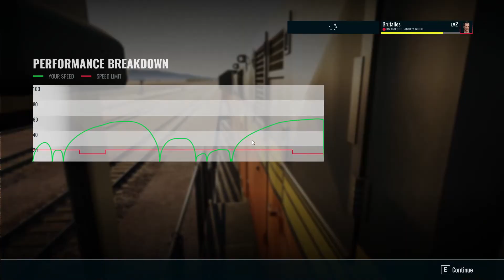Train Sim World 3 Gameplay Cajon Pass Shop Class Scenario